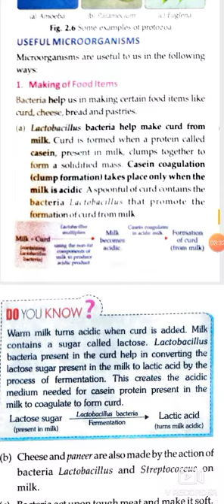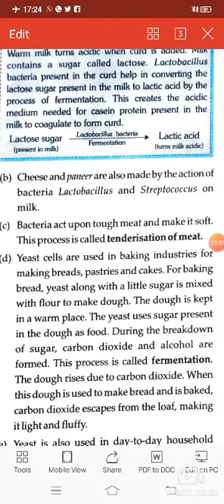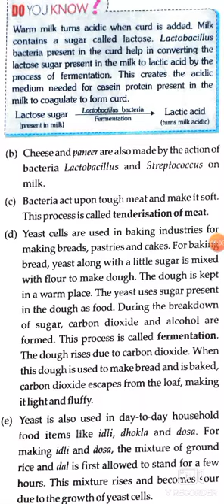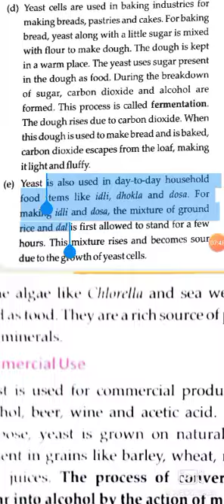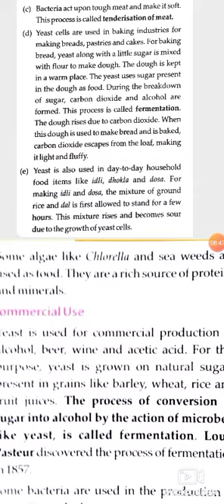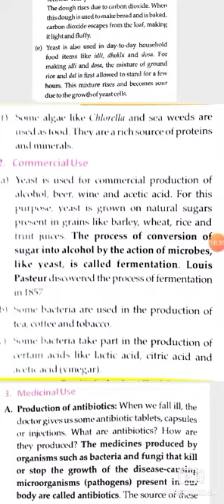Microorganisms part 2 class 8